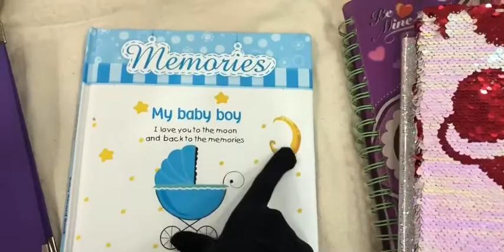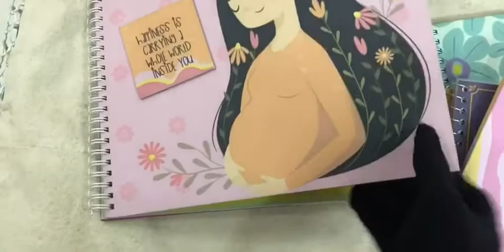Diary collection || changing my bag || Pakistani vlog 6 july 2020